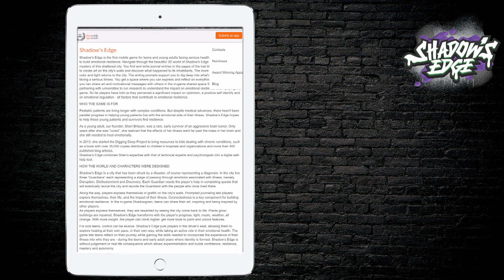VOTE for Shadow's Edge @ Best Mobile App Awards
Woohoo, Shadow's Edge is up for a Best Mobile App award!
Spread the word, tell your friends, and let's all vote for it!

DOWNLOAD Shadow’s Edge FOR FREE
on GooglePlay or on the AppStore.